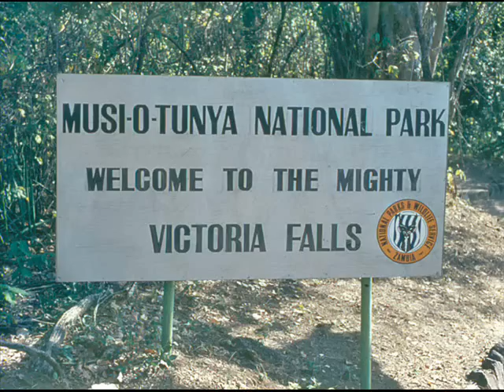Fungo La Njala Mike Nyoni Zambian Music